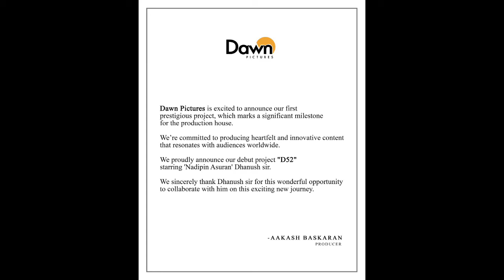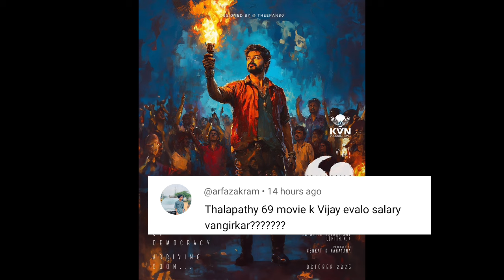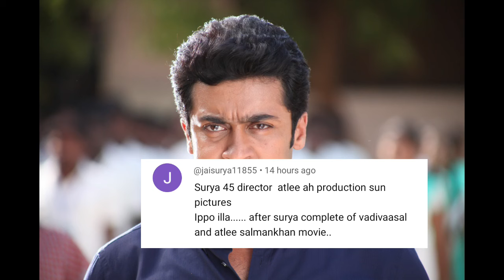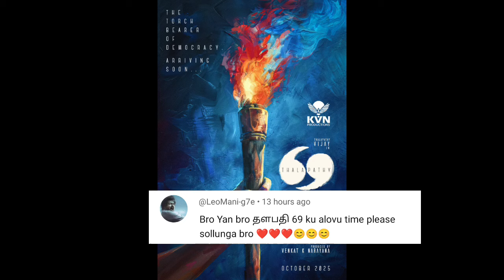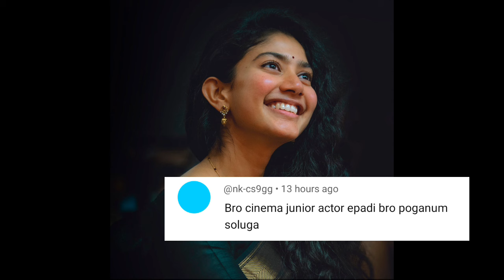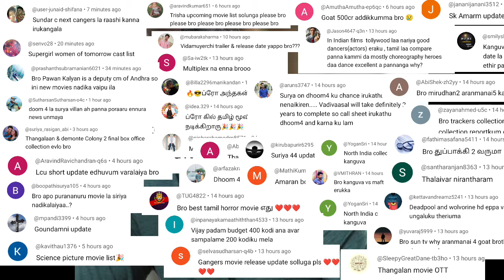Suriya 44 | GOAT Collection, Good Bad Ugly Release, Vettaiyan, Thalapathy 69, D52, ARM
Suriya 44 | GOAT Collection, Good Bad Ugly Release, Vettaiyan, Thalapathy 69, D52, ARM | Cinema Trip